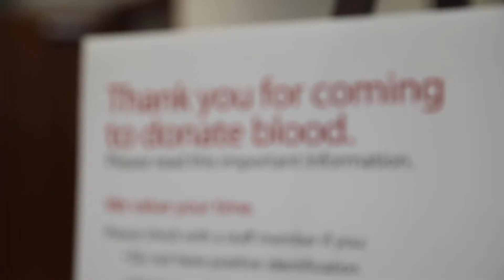Meet, Cheryl Gipe, blood bank manager at Penn State Health St. Joseph Medical Center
When Cheryl Gipe, blood bank manager at Penn State Health St. Joseph Medical Center, contracted COVID-19, her thoughts turned helping people by giving convalescent plasma. She donated in January. “Sometimes convalescent plasma could be someone’s last hope,” she said. But added, how donating any blood products is really critical right now.